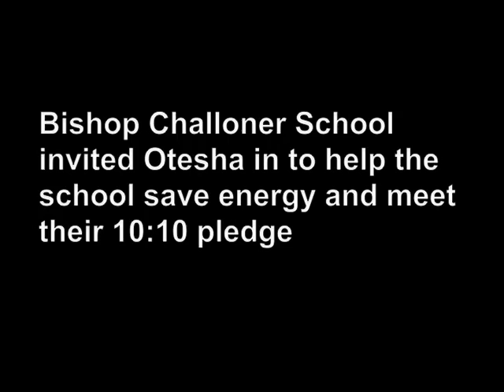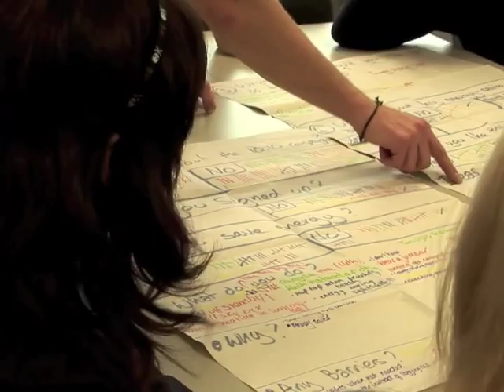Bishop Challoner does 10:10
The Otesha Project teamed up with Bishop Challoner Girls school to help them run an amazing and awe inspiring 10:10 campaign